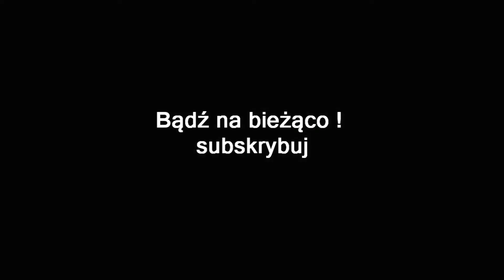INNER CHAINS PL #7 | FINAL BOSS | KONIEC